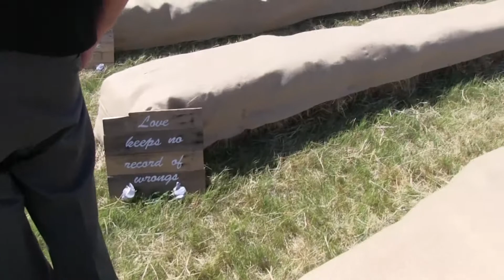The Wedding of Tiffany & Preston